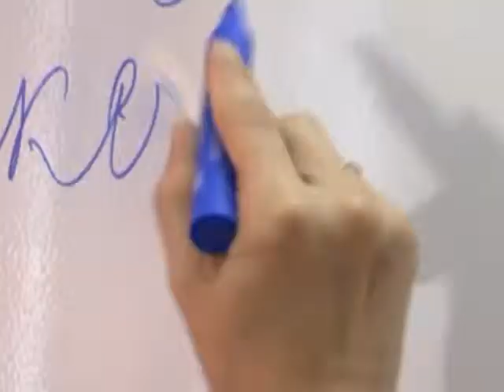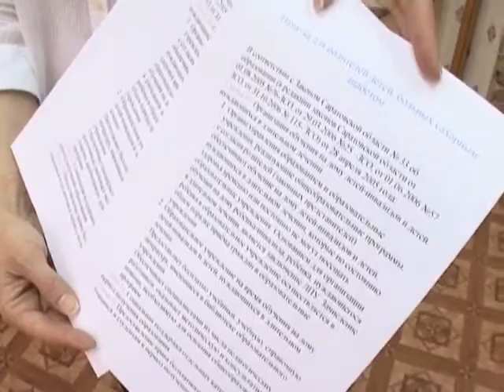«Территория Ди»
В областной поликлинике открылась уникальная школа. Только учат там не детей, а родителей. Мам и пап малышей, больных сахарных диабетом.